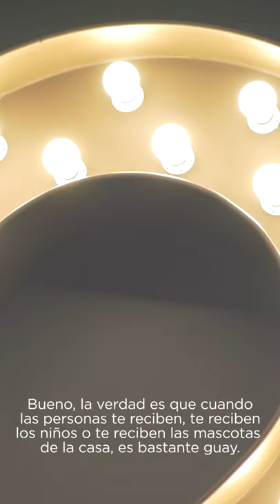Glovo Barcelona Interview with Maria Eugenia (BCN Glover) || Vertical Format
Why do you like to collaborate with Glovo?
See what Maria has to tell about Glovo and her experience working there.

We are a video production studio in Barcelona, Spain. Ready to help your business to advertise your services, stand out on social media and get new clients.
Our product is very dynamic and detailed regarding the subject.
We expose business through social media in an artistic way with a little twist.

SPECIALIZED IN

Video production for marketing and selling
Explain and promote products and services with video content
Animated video production
Training and motivating your staff with video
Video online classes
Building company culture, values and purpose with video production
Video production for social media (Vertical, Square, Horizontal)
Charity video production
Startup video for Investors
Commercial videos
Attracting and recruiting the best candidates with video
Wedding videos
Musical videos
Branding videos

SERVICES

Video Content Planning
Location Scouting
Pre-production
Video Production
Post-production
Music & Sound design for video
Web Development